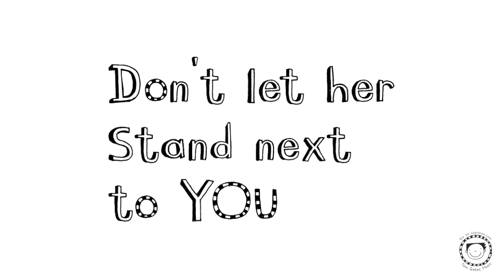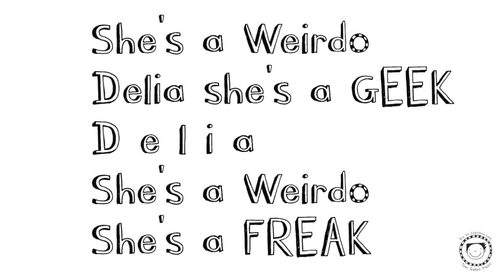Delia's A Weirdo Lyrics & Karaoke by DogZombies & Tom Gates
Delia's A Weirdo by Dog Zombies and Tom Gates Karaoke version. For more Tom Gates and other Fun Stuff go